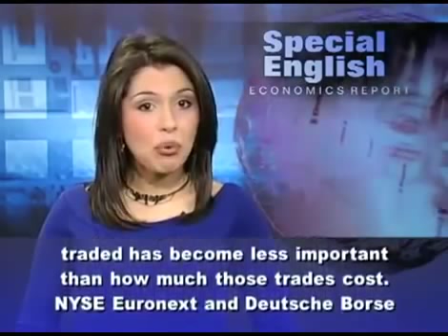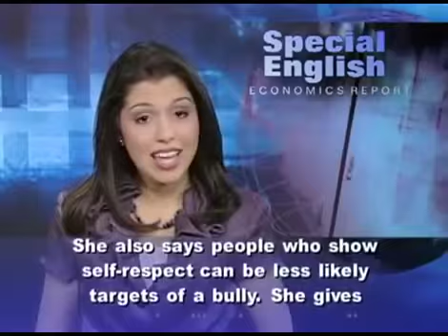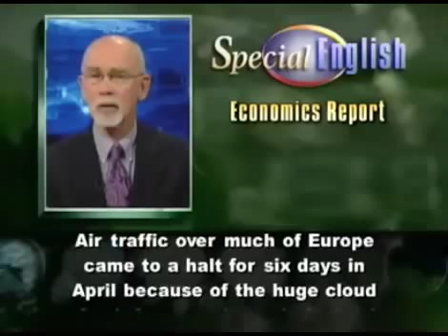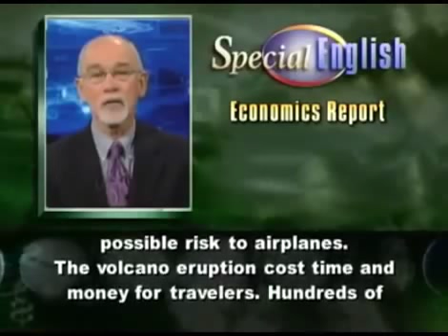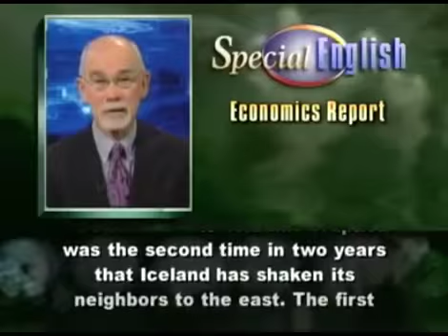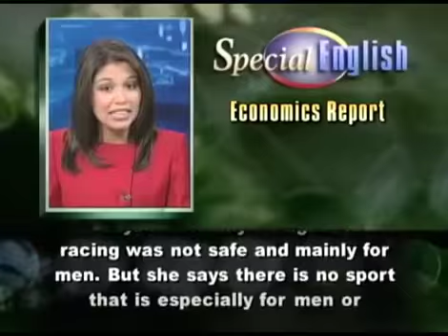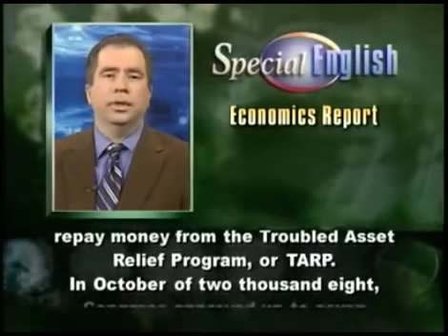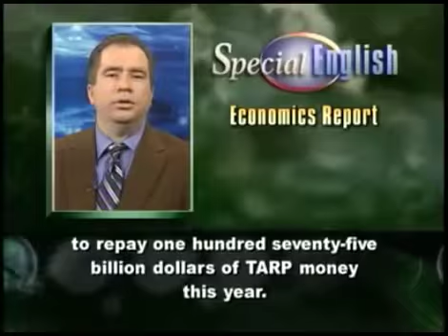VOA Special English 2015, VOA Learning English 2015, Economics report compilation part 18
VOA SPECIAL ENGLISH 2015, VOA LEARNING ENGLISH 2015, VOA LEARNING ENGLISH COMPILATION PART 6 Thesse are all the best English News From ...

VOA SPECIAL ENGLISH 2015, VOA LEARNING ENGLISH 2015, VOA LEARNING ENGLISH COMPILATION PART 5 Thesse are all the best English News From ...

English is very important language that we need to learn because this language was spoken over the world and so for more video keyword: VOA Learning English VOA Learning ...

English is very important language that we need to learn because this language was spoken over the world and so for more video keyword: VOA Learning ...

The Best Way of Learning English 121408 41. Sing your heart out! Show the world your beautiful voice! Learn English songs and sing along